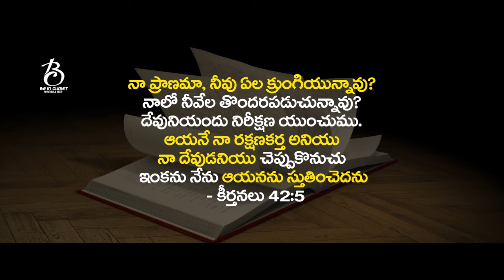ప్రాణమా Song || Promo II కృపానంద || ప్రశాంత్ పెనుమాక || శిరీష